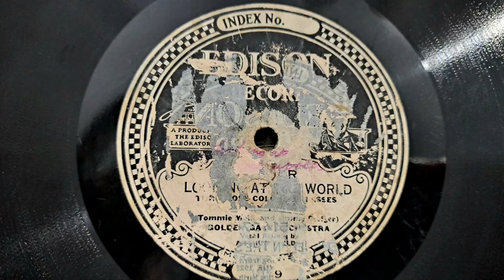Looking At The World Through Rose Colored Glasses. The California Ramblers. Edison Diamond Disk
Edison Record 51814-R from 1926. Vocal: Arthur Fields. Here using the pseudonymous band name of Golden Gate Orchestra. Fun Vocals, just magic this!
Edison L-35 Tabletop Diamond Disk Phonograph Gramophone.